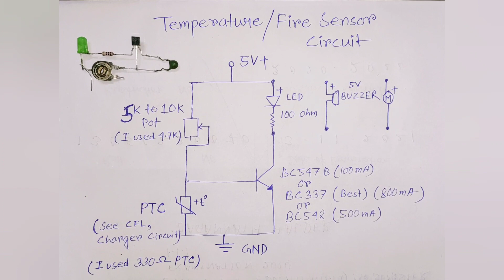Fire Alarm Circuit || Heat Sensor Circuit || Temperature Controlled Fan || PTC thermistor Circuit